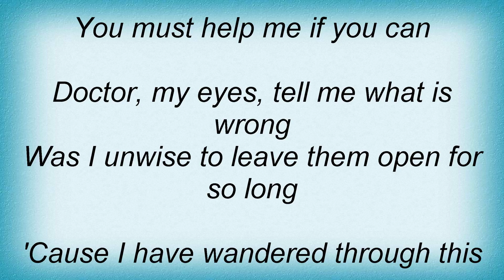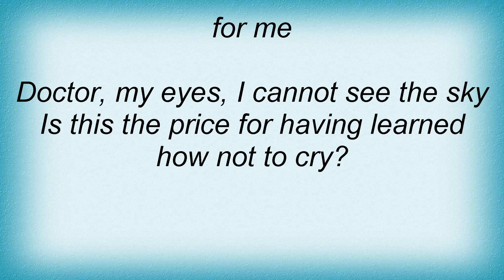Ben Folds - Doctor My Eyes Lyrics